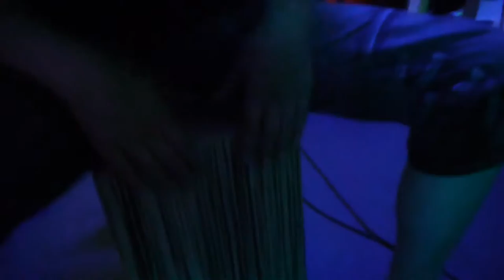Honey Badger - Lost Soul (Acoustic)